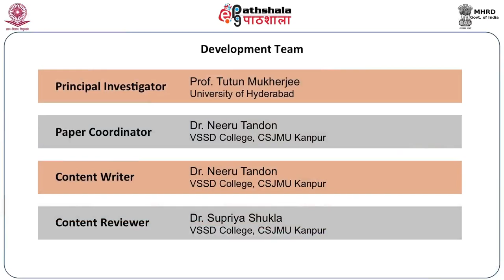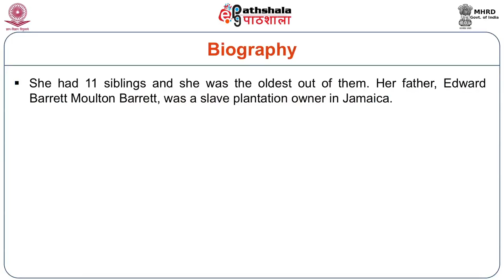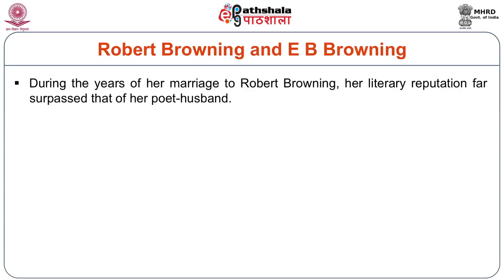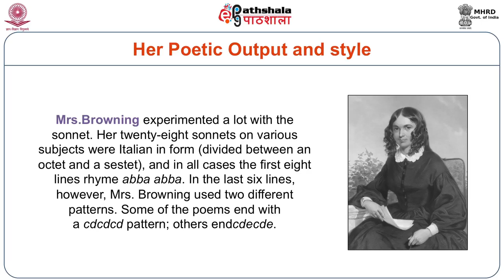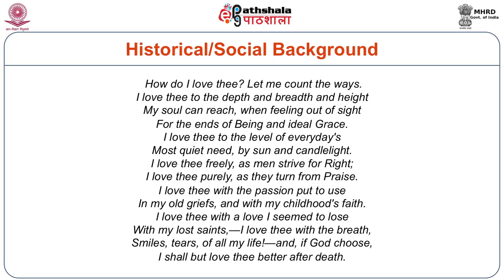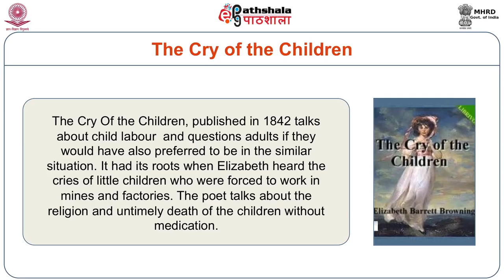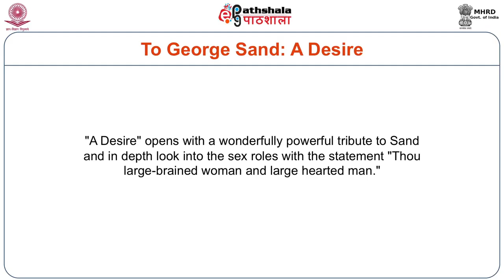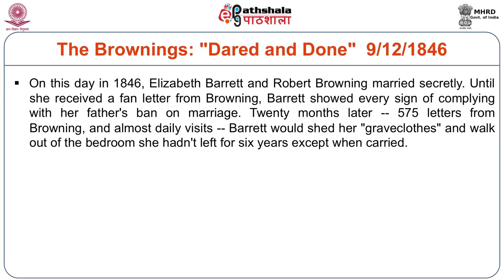Elizabeth Barret Browning